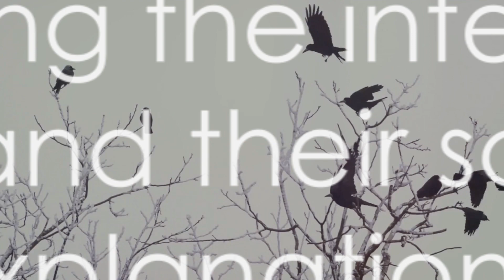Crows: Bird Brains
In this fascinating video, we delve deep into the extraordinary intelligence of crows, highlighting their exceptional problem-solving skills and exploring their unique traits that set them apart in the animal kingdom. From their ability to use tools to their complex social structures, crows continue to captivate researchers and bird enthusiasts alike. Join us on this educational journey as we uncover the remarkable world of these highly intelligent avian creatures.

If you appreciate our work and would like to support us, you can also buy us some food for the chickens through our PayPal